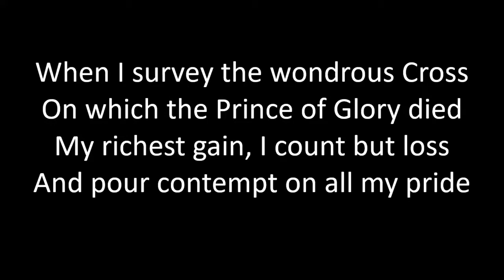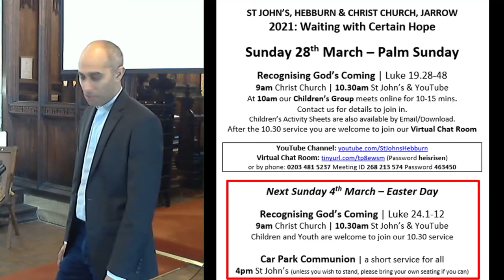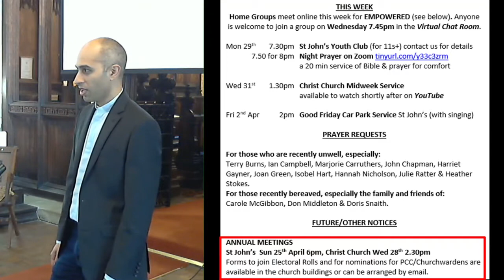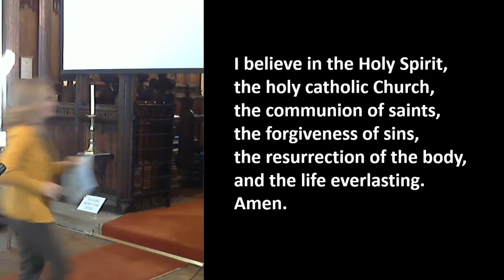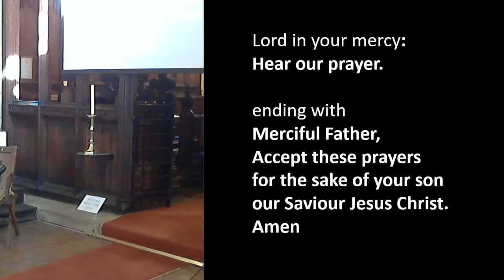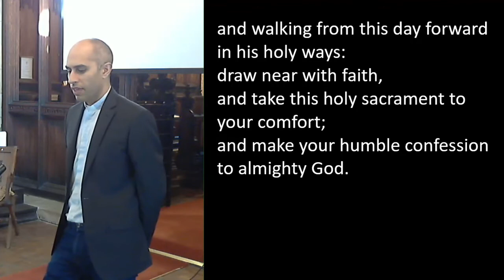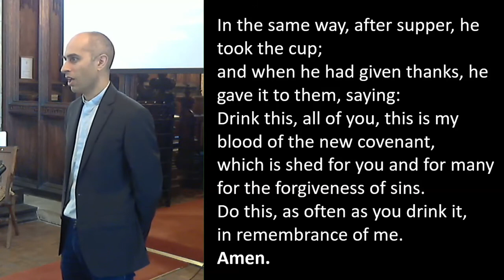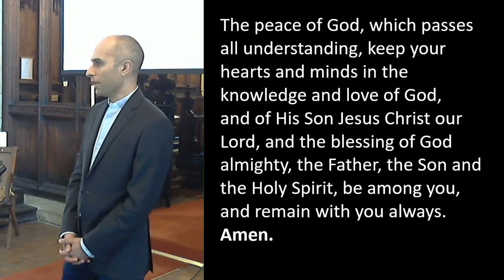Midweek Service - 31st March 2021 - Christ Church Jarrow